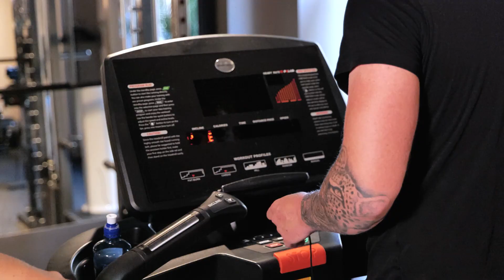Gifte menn takker Lene Alexandra: – Noen sier det er «life changing»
Nettavisen besøkte Lene Alexandra på arbeidsplassen for å snakke om karriere, fortid og fremtidsplanene.